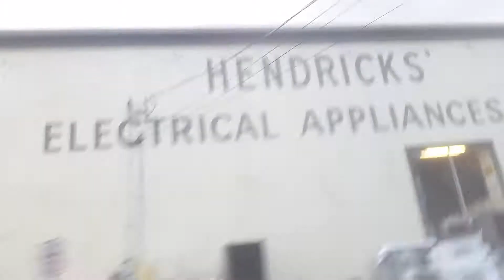All the way to Frankie's